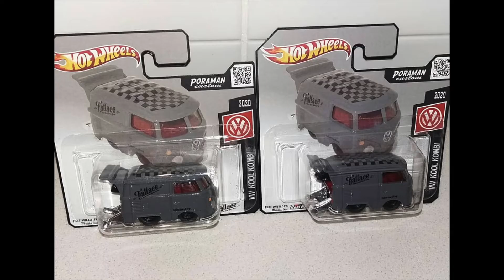Your Custom Hotwheels Episode 25. - The Best custom 1:64 creations from Instagram and Facebook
Every month we share the greatest custom Hot Wheels and 1:64 diecast cars that we find around Instagram, Facebook and the general web using the MyCustomHotwheels hashtag. This isn't about My Custom Hot Wheels, it's about yours. for the full write up as well as the other 24 episodes containing amazing . custom creations from around the world.
Eat | Sleep | Customise | Repeat